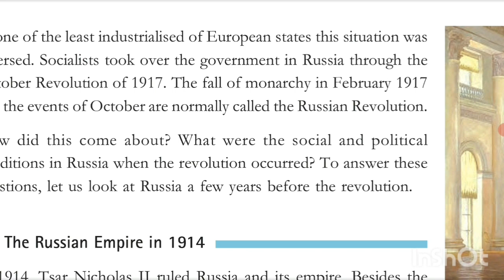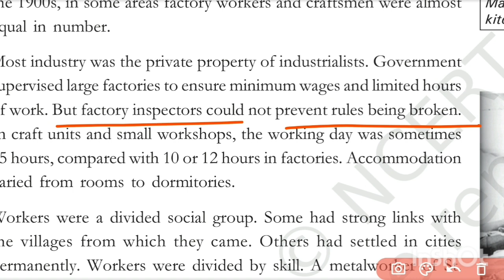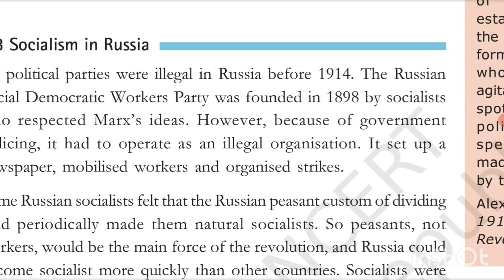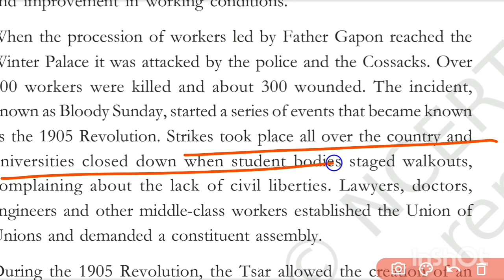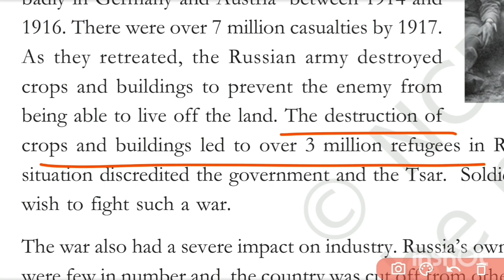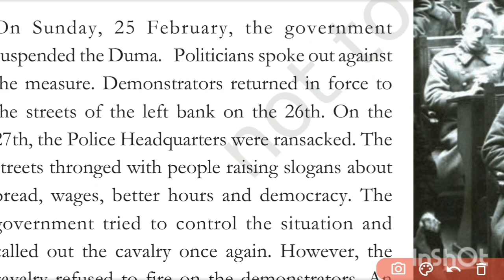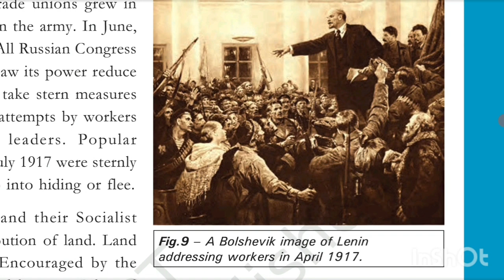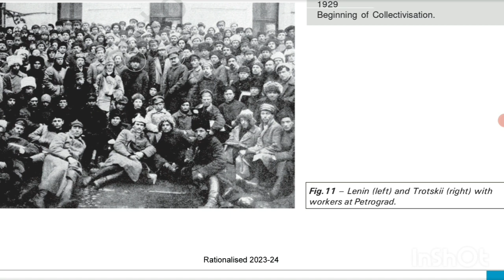NCERT HISTORY Class 9th Chapter 2 Socialism in Europe and The Russian Revolution Part 2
Important for UPSC, MPPSC, UPPSC, BPSC, CGPSC, RAS, MPSC, SSC CPO, SSC CGL and other exams